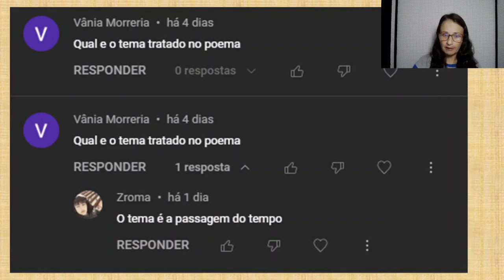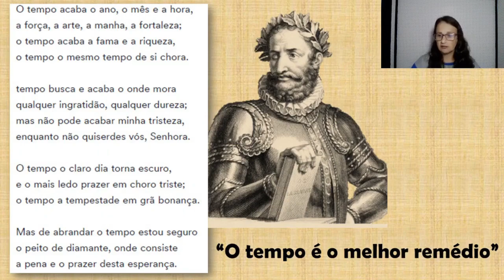Qual o tema do poema: O tempo acaba o ano, o mês e a hora" (soneto 168) de Luís de Camões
FAÇA UMA DOAÇÃO SOLIDÁRIA E AJUDE A MANTER ESTE TRABALHO:
DEIXE UM "VALEU" clicando no botão que fica embaixo do vídeo

QUEM SOU EU: Meu nome é Cátia e sou  professora de História da Arte e Literatura.

SOBRE O VÍDEO: Neste vídeo vou responder a pergunta da @Vânia Morreria que é : qual o tema do poema: O tempo acaba o ano, o mês e a hora"  (soneto 168) de Luís de Camões.